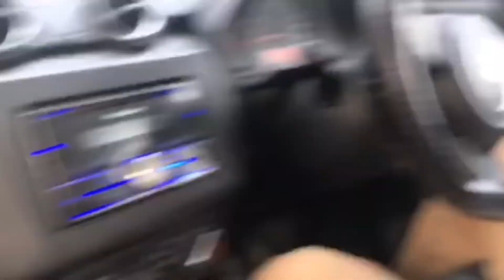1K Celebration 🥳 Youtube family ❤️